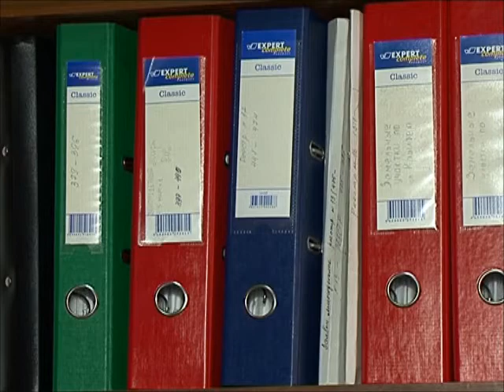Телеконсультант - Участки под строительство